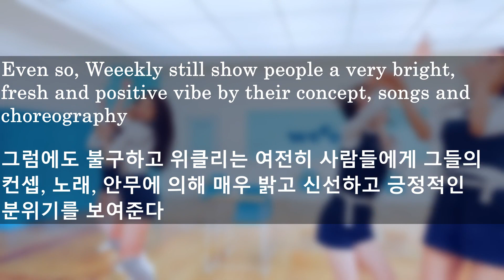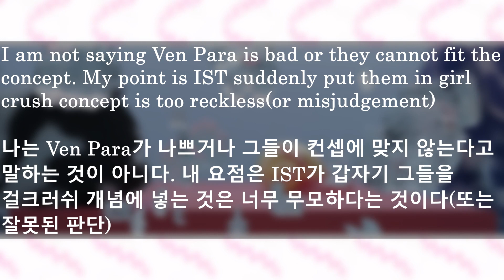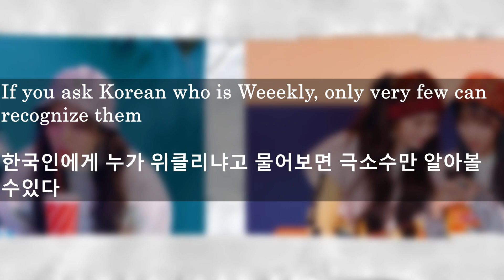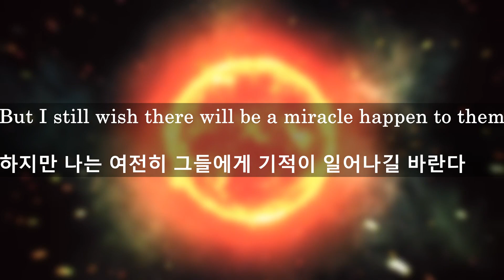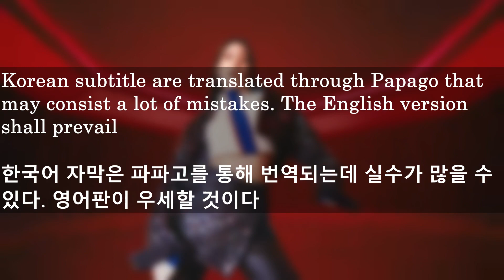My own feeling on IST treat Weeekly now